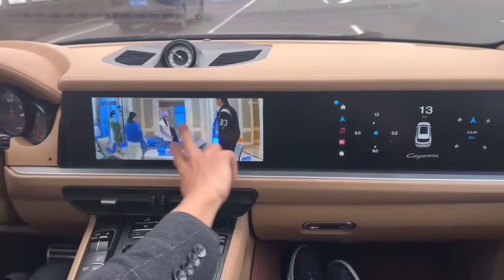Porsche Cayenne dual 12.3 inch Android car stereo system gps navigation with CarPlay upgrade style